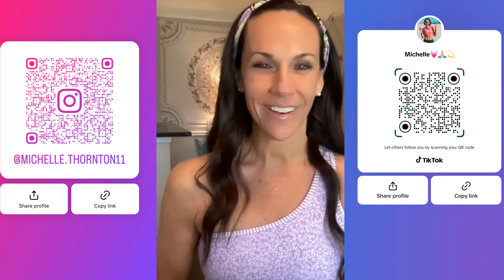YOUR HIGHER SELF WILL BRING YOU, YOUR MANIFESTATION // HERE'S HOW YOU KNOW